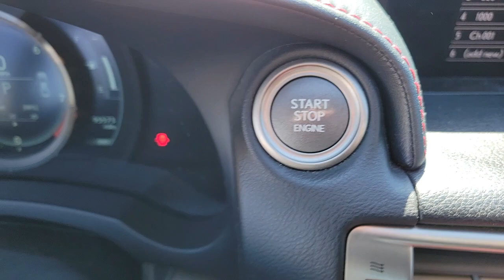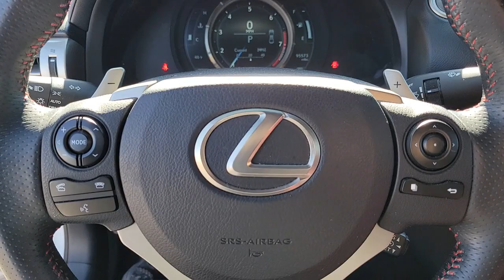2014 LEXUS IS Las Vegas, Henderson, Boulder City, Willow Branch, Nelson, NV 23T0576A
SILVER Used 2014 LEXUS IS 4DR SDN RWD available in Las Vegas, Nevada at Gaudin Ford. Servicing the Henderson, Boulder City, Willow Branch, Nelson, NV area.

Gaudin Ford
6625 West Roy Horn Way

We are the number 1 Certified Pre-Owned Ford Dealer in Nevada!brRecent Arrival! Certified. 2014 Lexus IS 350 Clean CARFAX. 19/28 City/Highway MPG Black 4-Wheel Disc Brakes 8 Speakers ABS brakes Dual front impact airbags Dual front side impact airbags Emergency communication system Four wheel independent suspension Front anti-roll bar Front dual zone A/C Fully automatic headlights Knee airbag Low tire pressure warning Occupant sensing airbag Overhead airbag Rear anti-roll bar Rear side impact airbag Remote keyless entry Speed-sensing steering Traction control.brbrCertification Program Details: Ford Blue Advantage: Blue Certifiedbr* 139 Point Inspectionbr* Transferable Warrantybr* Vehicle Historybr* Warranty Deductible: $100br* Roadside Assistancebr* Limited Warranty: 3 Month/4000 Mile (whichever comes first) after new car warranty expires or from certified purchase datebr* and 11000 FordPass Rewards Points to use toward first maintenance visitbrbrAwards:br  * 2014 KBB.com 5-Year Cost to Own Awards   * 2014 KBB.com Brand Image Awards   * 2014 KBB.com Best Resale Value AwardsbrGaudin Ford proudly offers our customers home delivery services virtual product presentations and home test drives. Inquire for details.brbrReviews:br  * Opting for the most visually appealing vehicle in a particular segment can sometimes mean settling for less when it comes to long-term reliability and value. Not so with the 2014 Lexus IS as it blends eye-catching style and luxurious interior treatments with one of the most enjoyable ownership experiences in the industry. Source: KBB.combr  * Powerful and refined V6; superbly crafted interior with top-quality materials and supportive seats; precise steering. Source: Edmundsbr  * The 2014 Lexus IS line showcases a bold and captivating new design with additional interior room and better handling than before. In front there is an incredibly stylish yet aggressive spindle grille and ang